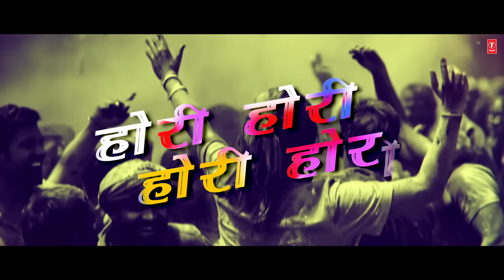more kanha jo aaye palat ke (VIDEO): KAVITA SETH X FARIDKOT | HOLI SONG 2024 | BHUSHAN KUMAR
1,304,783 views  Premiered Mar 19, 2024  Hit Videos
"Abke Hori Mai Khelu Dat Ke😍"...

This Season, Dive into the Colors of Holi. Presenting the "More Kanha" sung by Kavita Seth and composed by Faridkot.

Bhushan Kumar's "More Kanha"

Music arrangement : Rajarshi Sanyal
Additional Arrangement : Hrishikesh Gangan
Lyrics : Traditional
Backing vocals : IP Singh , Nupoor khedkar , Nandni Sharma
Sarangi : Sandeep Mishra
Mix and Master : Aftab Khan
Recording Engineer- Surajit Ghosh Mazumdar
Dattatray Arvind Narvekar
Editor - Oswin reveredo
Online & VFX - Raju Binsale  & Ulleses Corriea